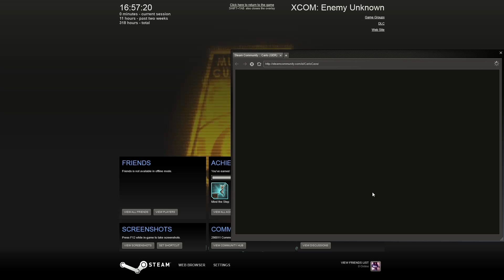XCOM EW Multiplayer #126: Trick Me Twice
Mimetic skin seems a bit counter-intuitive so far.